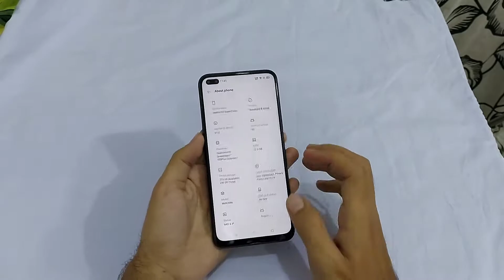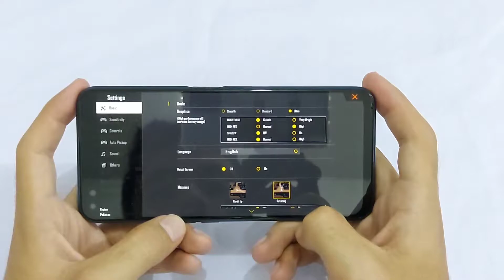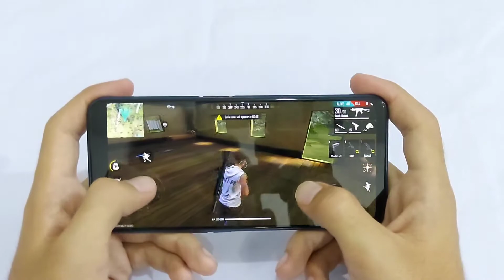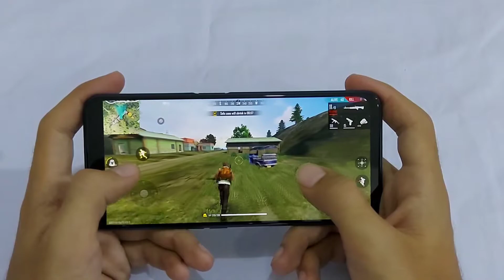Realme X3 SuperZoom Free Fire Gameplay !